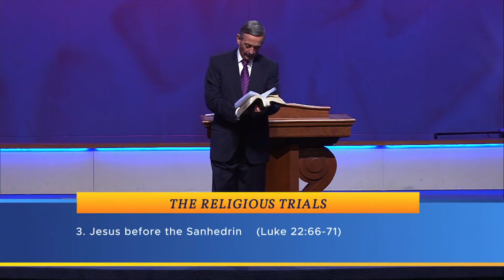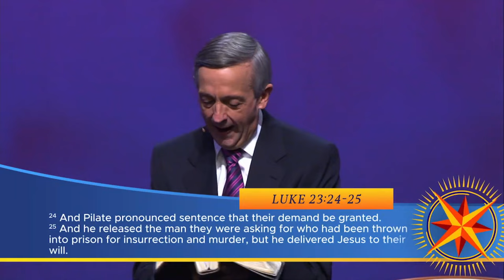Robert Jeffress - Jesus or Barabbas - Pathway To Victory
Robert James Jeffress Jr. (born November 29, 1955) is an American Southern Baptist pastor, author, radio host, and televangelist. He is the senior pastor of the 14,000-member First Baptist Church, a megachurch in Dallas, Texas and is a Fox News Contributor. His sermons are broadcast on the television and radio program Pathway to Victory, which is broadcast on more than 1,200 television stations in the United States and 28 other countries, and is heard on 900 stations and broadcast live in 195 countries. He describes himself as "Trump's Apostle", and the majority of his national television appearances are political in nature rather than religious.